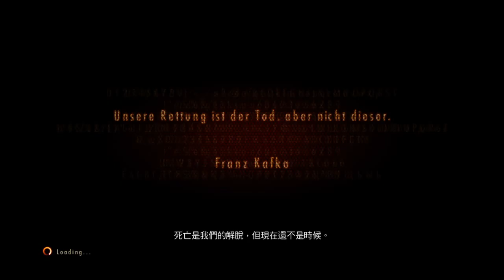Resident Evil Revelations 2 - Episode 4 Claire